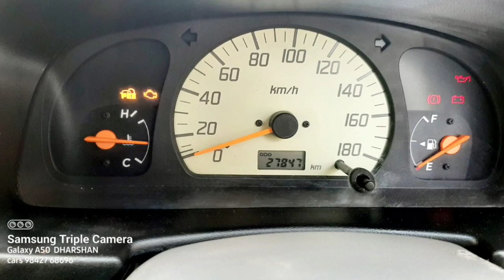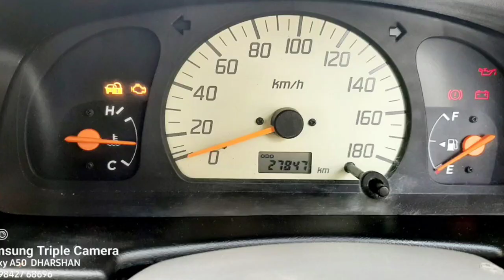Maruti Suzuki Alto Car Used Car Sales in tamil nadu bala tex car sales and buying online Service